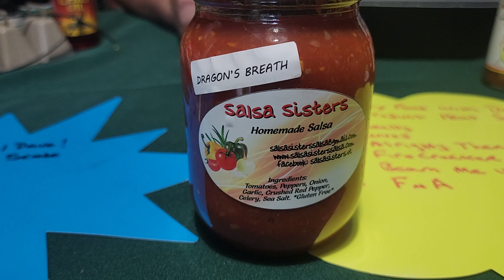Dragons Breath Salsa!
Tonight for Taste Test Monday Dave tries Dragons Breath Salsa from Salsa Sisters Salsa! This was an excellent Salsa with great flavor and nice heat.